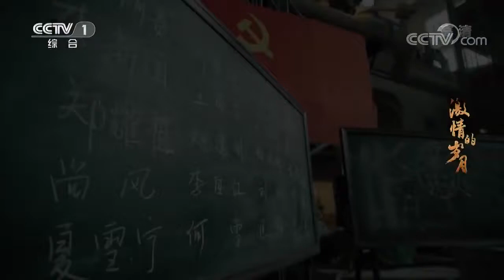新党员诞生《激情的岁月》第24集花絮（李光洁/高露）欢迎订阅China Zone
【剧情简介】建国初期，只懂科研不懂生活的“傻子”物理学家王怀民留苏归国后不久，妻子就因难产而亡，妇科医生杨佳蓉主动承担起照顾新生儿的责任。1958年二机部九所成立后，王怀民与科学家彭雄飞、黄凯华等人加入九所开始了原子弹研发工作。他们在研发过程中渡过了研发条件艰苦、自然灾害、中苏关系破裂等重重危机。同时，军人陶志纲带领着军队在罗布泊无人区中建立起试验基地。解决了设计方案、浓缩铀提炼等难题后，科学家们自主研发的原子弹终在1964年成功引爆。可是王怀民却因为长年艰苦工作和核辐射患上癌症，在生命的最后，王怀民终于明白生活的真谛，与杨佳蓉结为夫妻。